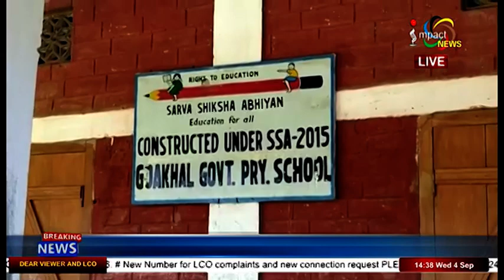Impact News 2pm English 04 September 2019